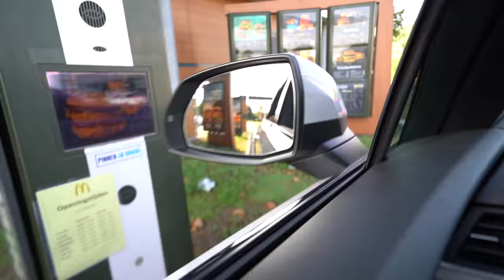HIJ HEEFT EEN ONGELUK GEHAD.. 😢😱 | #601